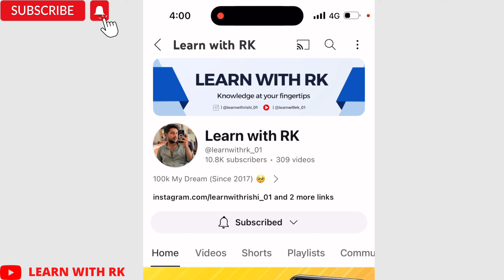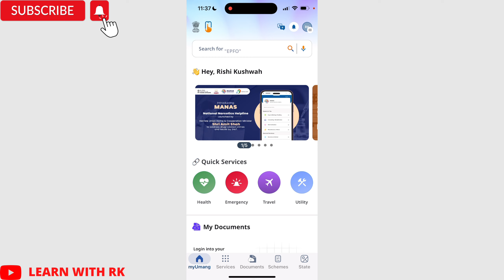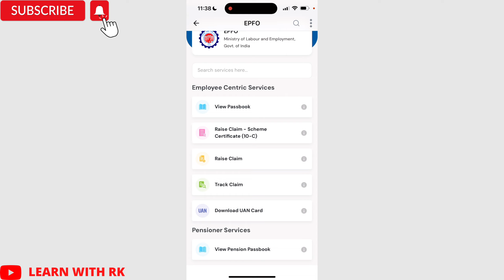How To Track Your PF Claim Status 2024 | PF Claim ka Status Kaise Check Kare 2024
In this video, we'll show you how to easily track your Provident Fund (PF) claim status in 2024. Whether you're a first-time user or need a quick refresher, this step-by-step guide will help you navigate the process smoothly.

1. *Understanding PF Claims*: A brief overview of what PF claims are and why they are important.
2. *Online Tracking Method*: Detailed instructions on how to check your PF claim status using the EPFO (Employees' Provident Fund Organisation) portal.
3. *UMANG App Tracking*: How to use the UMANG app to track your claim status on your mobile device.
4. *SMS and Missed Call Services*: Learn about alternative methods like SMS and missed call services for tracking your claim status.
5. *Common Issues & Solutions*: Tips on troubleshooting common problems you might encounter while tracking your PF claim.

📋 *Steps to Track Your PF Claim Online:*
1.
2. Navigate to the 'Our Services' section and select 'For Employees'.
3. Click on 'Track Claim Status' under the 'Services' tab.
4. Log in using your UAN (Universal Account Number) and password.
5. Check your claim status displayed on the screen.

📱 *Using the UMANG App:*
1. Download the UMANG app from the Google Play Store or Apple App Store.
2. Open the app and log in with your mobile number linked to your UAN.
3. Select 'EPFO' from the list of services.
4. Tap on 'Employee Centric Services' and then 'Track Claim'.
5. View your claim status.

📞 *Alternative Methods:*
- *SMS*: Send an SMS to 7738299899 with the message 'EPFOHO UAN ENG'.
- *Missed Call*: Give a missed call to 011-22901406 from your registered mobile number.

Have any questions? Drop them in the comments below, and we'll be happy to help!